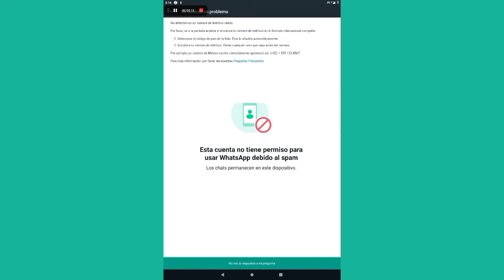cómo recuperar mi cuenta de WhatsApp si fué SUSPENDIDA 🥰 recupera tu cuentas de WhatsApp en minutos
Si Tu cuenta ha sido suspendida en WhatsApp hoy te traigo la solución para resolver el problema de tu cuenta suspendida en WhatsApp WhatsApp está suspendiendo las cuentas que usan otro WhatsApp externo si este tu problema no te preocupes yo te ayudaré a solucionarlo

ATENCIÓN!!!